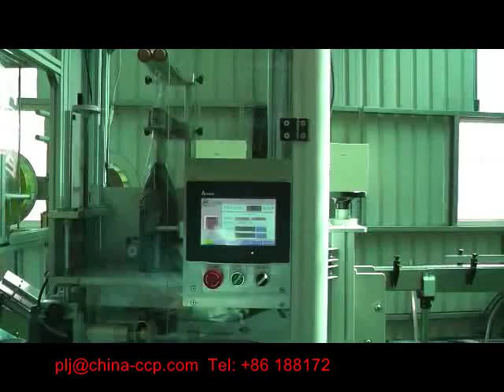Automatic Packaging Machines,Semi automatic Packing Machines,labeling macinery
Peggy
Skype: alina.wang90
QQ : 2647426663